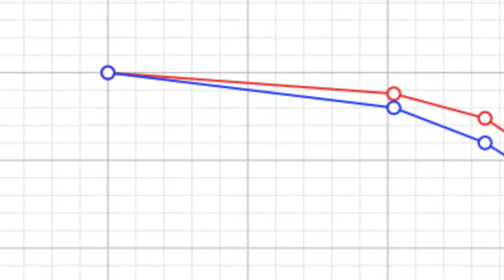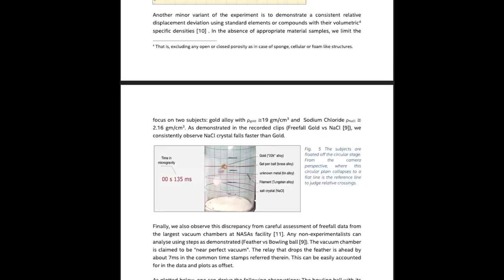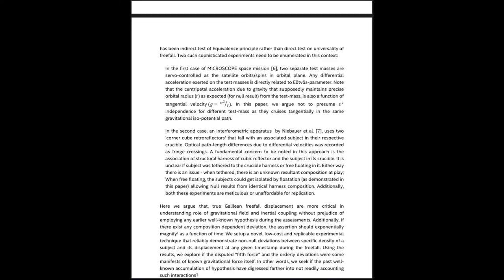Universality of free fall, revised.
We observe a consistent discrepancy from careful assessment of freefall data. This one's from the largest vacuum chambers at NASAs facility. The vacuum chamber is claimed to be “near perfect vacuum”. Note that the relay that drops the feather is ahead by about 7ms in the common time stamps (bottom left). This is accounted in the data and plots as offset. The bowling ball with its dense core, demonstrates slower inertial fall rate compared to feather.